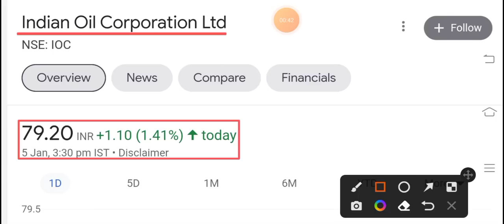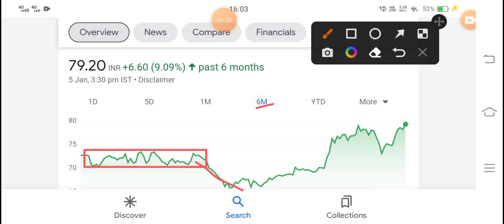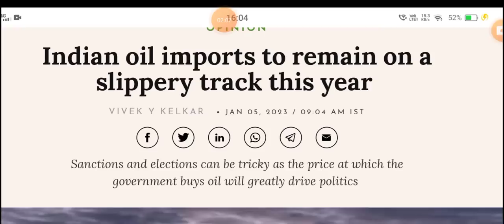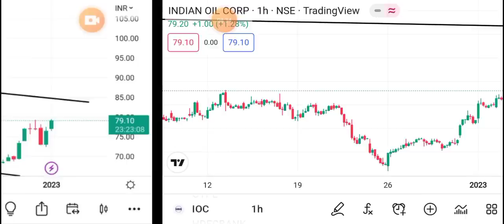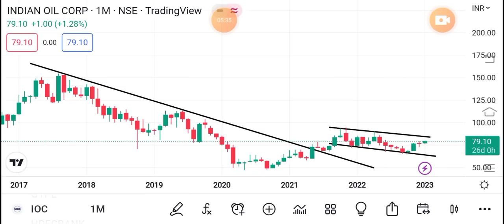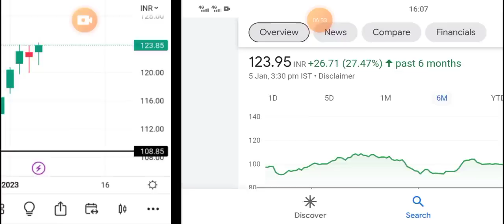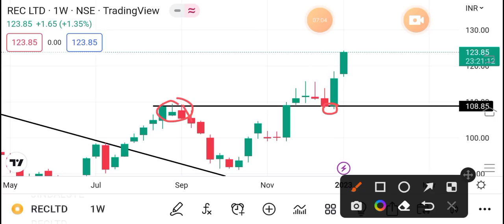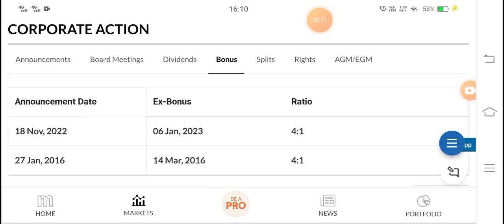➡️ 4:1 BONUS 💥 | IOC | REC | REC LTD SHARE LATEST NEWS | SHARES NEWS